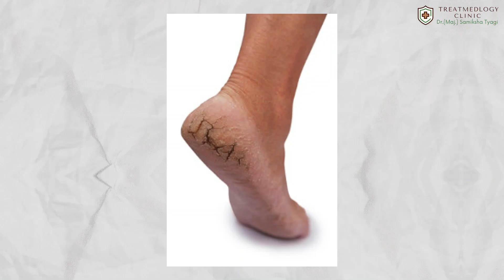सर्दियों में फटी एड़ियों (Cracked Heels ) की देखभाल ! in Hindi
Dr. (Maj) Samiksha Tyagi - Is a consultant Cosmetologist and Plastic Surgeon at Treatmedlogy Cosmetic & Plastic Surgery Center (Sector – 93B) Noida & Treatmedlogy Clinic (Sector-143) Noida, India. With an experience of more than 9 years (former Retd. Maj.), she is recognized as one of the finest & safest cosmetic & plastic surgeon in Delhi NCR. She has served numerous patients with great services till date, from all over India. She is excellent at understanding patient’s need, by educating and suggesting them the best Cosmetic Surgery/Treatments which is the prime goal of her practice. Her extensive work includes Hair Transplant, Anti-ageing & anti-wrinkle treatment, Botox, Fillers (Liquid Facelift), Lip Augmentation, Liposuction (Body Contouring), Rhinoplasty (Nose job), Breast Surgery (Augmentation/ Reduction), tummy tuck & many more.